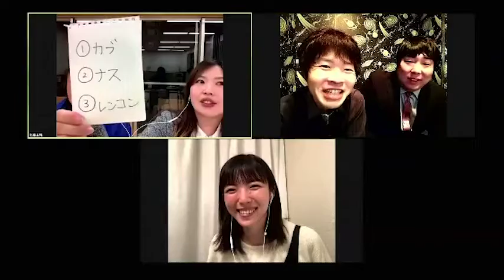【スターワールドch】ゲスト：マシュマロマンさん＠2021/12/11